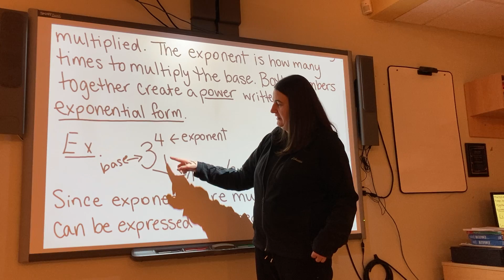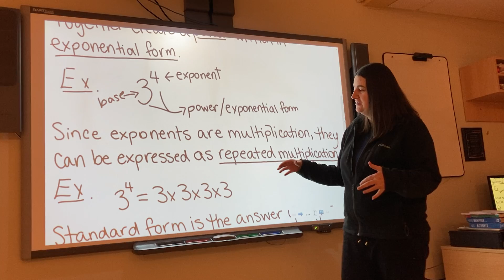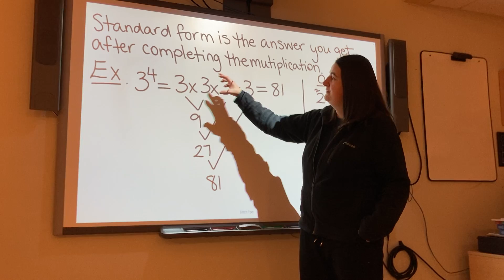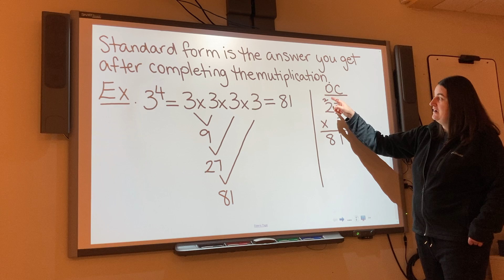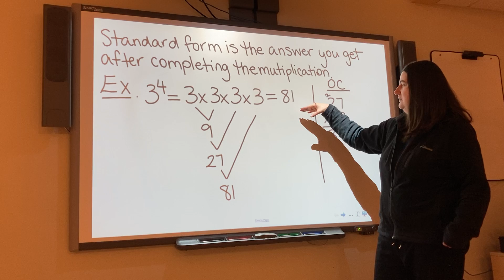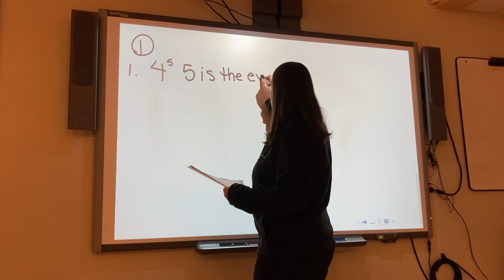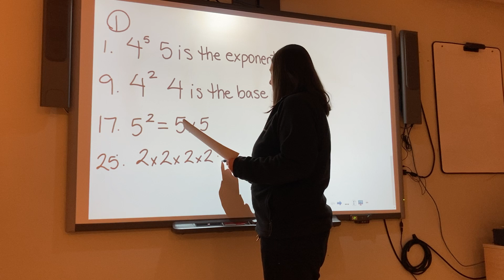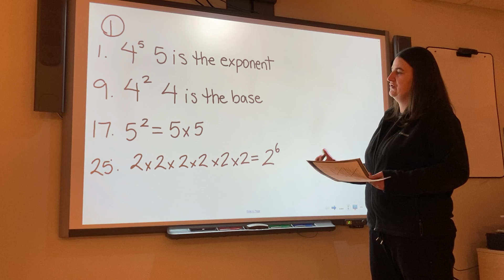Exponents Video Lesson January 11, 2022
This video lesson will help you answer the Exponent pages in yourhomework package.